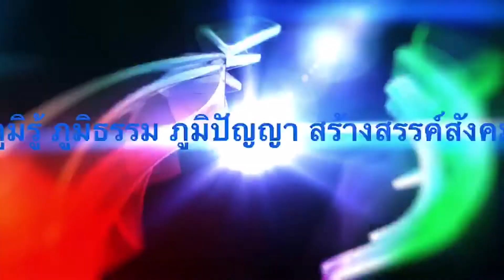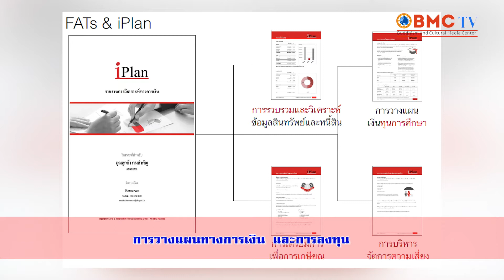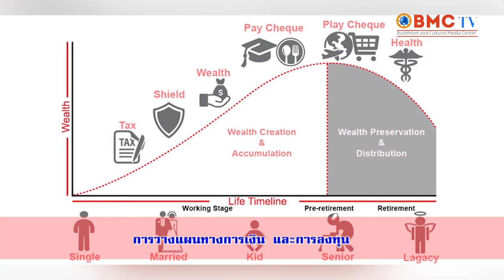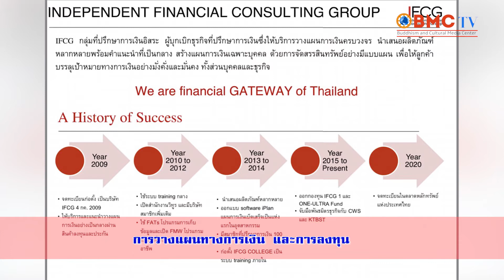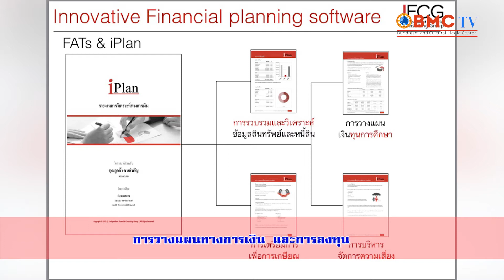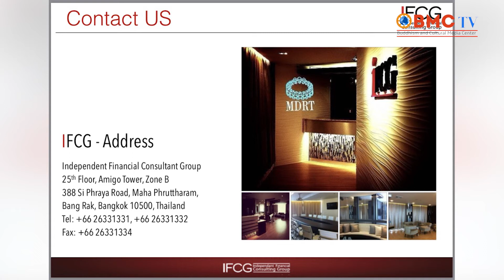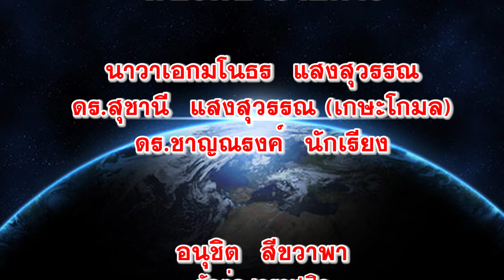ที่นี่ BMC ปณิตา จิรโชติกร - การวางแผนทางการเงิน และการลงทุน